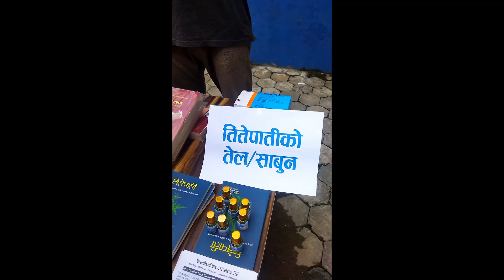चाहिन्छ भने सम्पर्क गर्नु होला है ?titepati natural naturalbeauty # youtubesearch#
चाहिन्छ भने सम्पर्क गर्नु होला है ? पुरानो राममन्दिर बानेश्वर गोरक्ष मार्ट

P Click is alternative media, You Tube channel a Collective  Videos are presents for all of P Click Audiance for Information about  News, Fun, Travel Vlogs, Cultural Heritage, Holistic work, music video,  films  Folk Song's are public by Here.

p Click# Pradeepkshrestha#